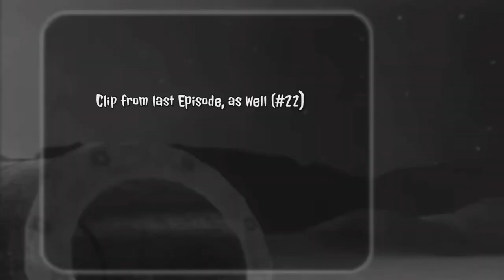Destroy All Humans 2 (Classic) Pt. 23 - More Cells, More Missions, More Fun!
We take another mission from Natalya after we collect 98% of all items!!!

Destroy All Humans 2 (Classic) Pt. 23, PS2 version.
These are meant for fun, and nostalgia.  I hope i make someone laugh, and feel fond memories.
These aren't proper walkthroughs, but i have documented every collected Cell and Artifact.